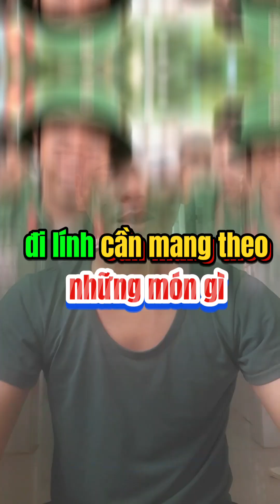Đi nghĩa vụ quân sự cần chuẩn bị những gì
Em sẽ rất biết ơn quý cô chú anh chị và các bạn ủng hộ sản phẩm của em qua đường